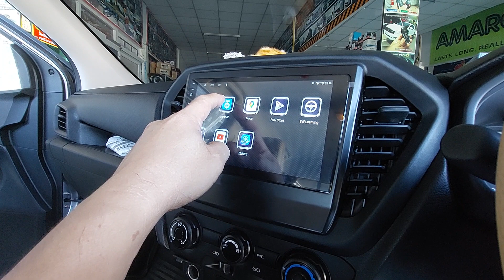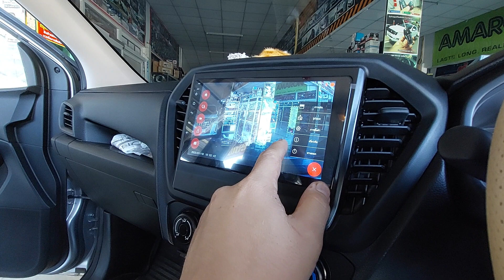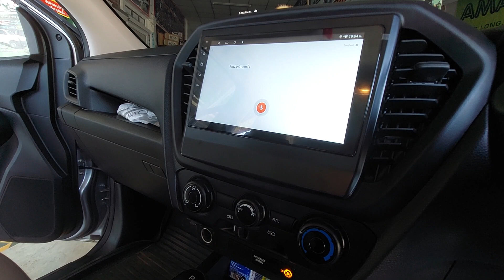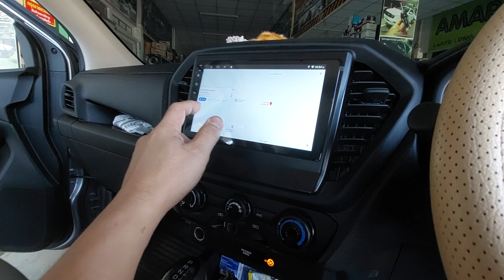จอแอนดรอย 9 นิ้ว All New Dmax 22